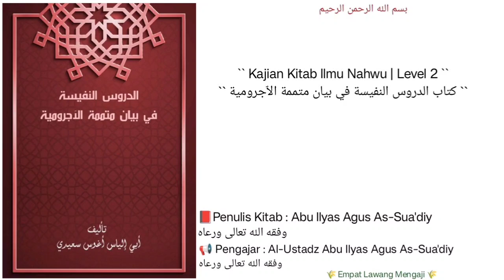Ad-durus An-Nafiisah Fii bayani Mutammimati Al-Aajurumiyyah | 07 | المعرب والمبني من الأسماء